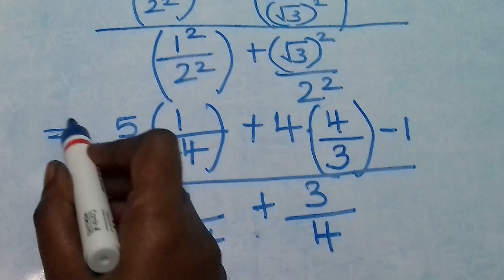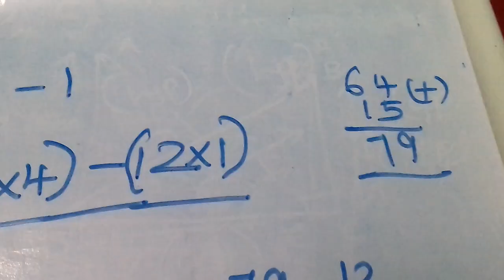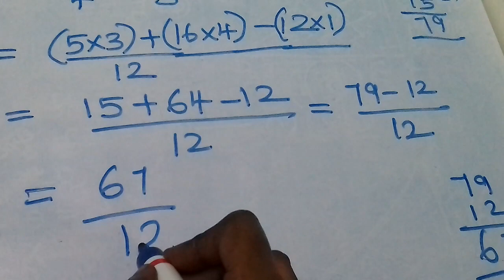CBSE - CLASS 10 - MATHS - TRIGONOMETRY EXERCISE :8.2 Q (1)(v)